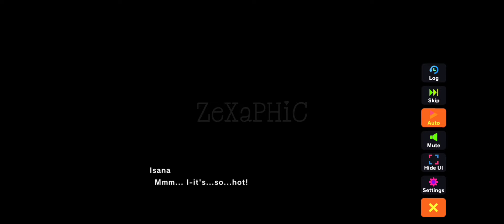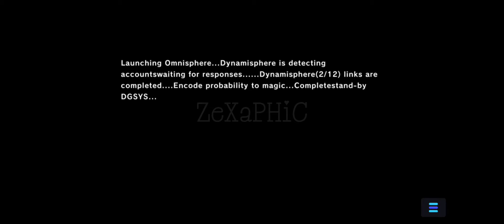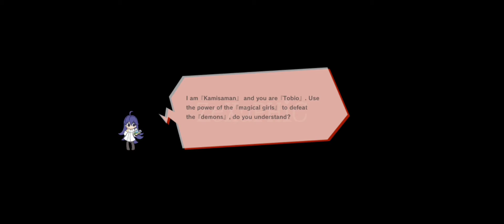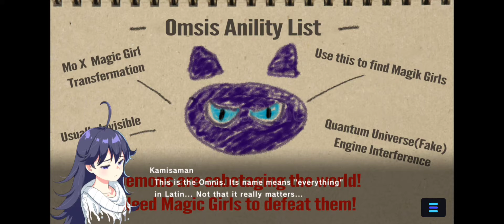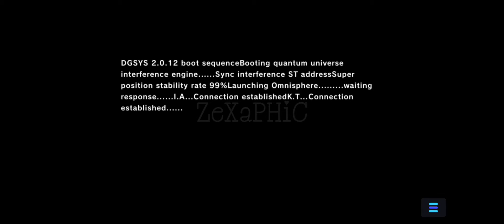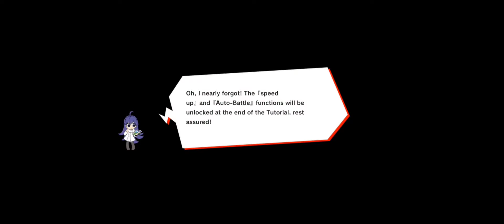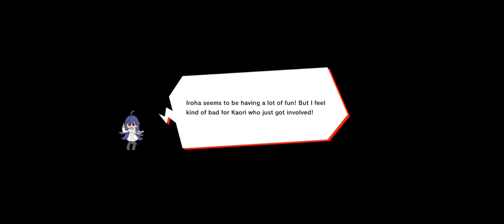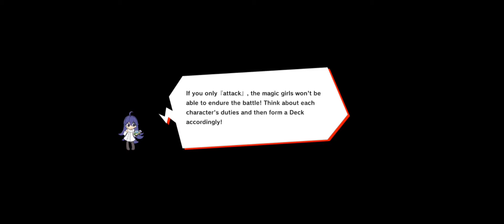MGCM Magical Girls - Official Build Gameplay - Prologue - F2P Player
MGCM Magical Girls

Are you tired of playing the same old “ordinary” mobile games? Download MGCM now to play a game that goes beyond any “ordinary” mobile game.

[Prologue]
Do you believe in unlimited possibilities?

This is a world full of possibilities and stories of magical girls.

“Please, we need you to work with the magical girls to defeat the demons.”

The words the mysterious girl named Kanzaki spoke, caused me to lose my memories.

So many mysteries, yet I can only recall that last thing that Kanzaki said.

So, let’s get started! A new story full of “possibilities”, full of despair and hope.

[Stop the Collapse!]
Enter a world full of magical girls! As the protagonist of this story, you must guide and fight alongside the 12 magical girls you befriend on your journey. Strengthen your bonds and help the girls reach their potential as you explore infinite possibilities.
Combine your skills with unique strategies using the special skills of each girl to achieve victory!

[Music]
The theme song and the in-game interlude are sung by the popular idol group ""GOTOTHEBEDS"" of WACK Music Company and are led by Watanabe Junnosuke!
In addition, the songs above and the in-game BGM are produced by the SCRAMBLES team led by Matsukuma Minta!
Rock & Pop music help accelerate the world of “MGCM”!

[Other Features]
・For battles, the “Automatic Battle Function” and the “Weekly Skip Function” will make your daily gaming experience fast and easy!
・Play the ground-breaking single-player mission ""Demon Babel"" and encounter strong enemies as you climb to the top!
・Discuss the best strategy for “Huge Devil Slaying [Purakufape]” with others and aim for the highest score!
・Prove your greatness by utilizing the best strategy in the PvP mode “Survivor”.
・Take advantage of the Super-long named Idle-Expedition quest ”Unbelievable Discovery in the Outworld” and get amazing rewards, easily.
・Challenge yourself with the difficult “Fantasy Realm” feature. Use everything you have learned to become the strongest!

[Recommended Configuration]
Android: Min Memory 2GB，Recommended 6GB or more. Android version 6.0 or greater.

[Note]
The following permissions are required by the game:
-READ_EXTERNAL_STORAGE
-WRITE_EXTERNAL_STORAGE